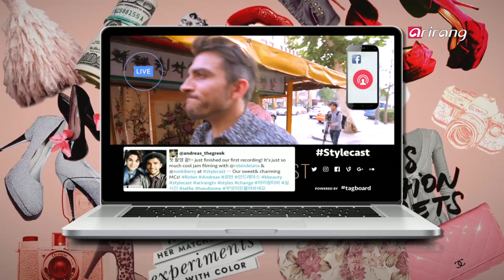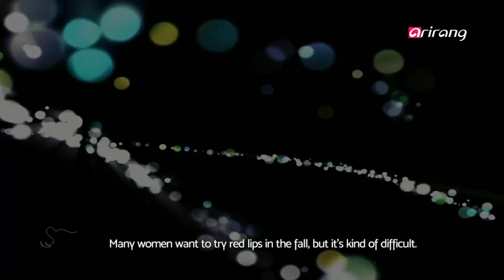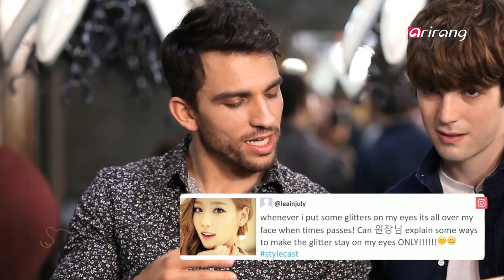Stylecast(Ep.2) Halloween day Make-up _ Full Episode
할로윈데이 메이크업